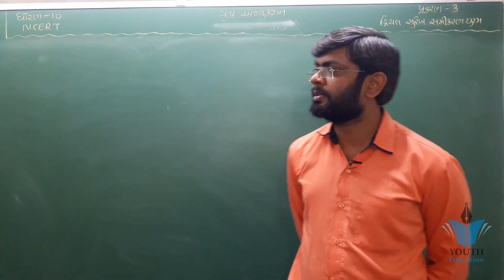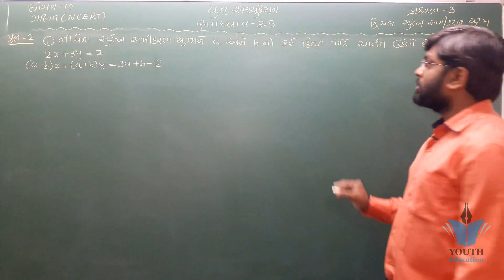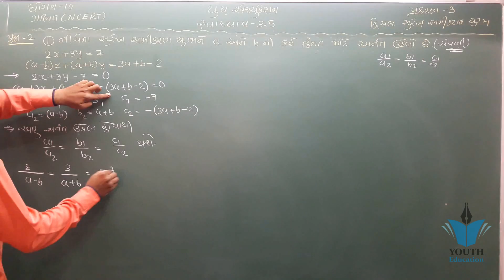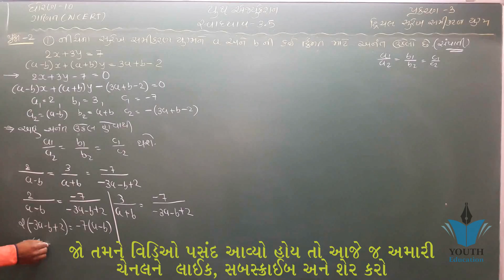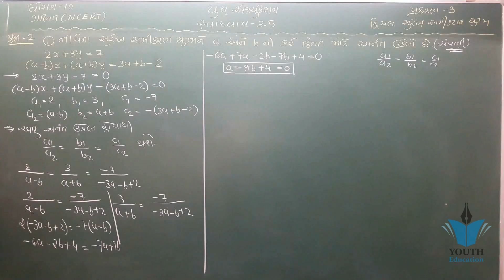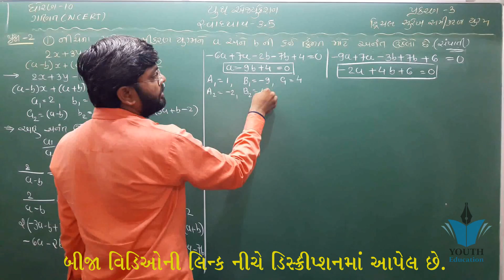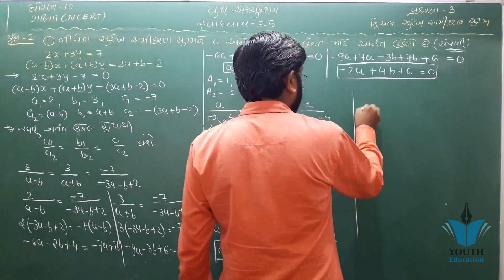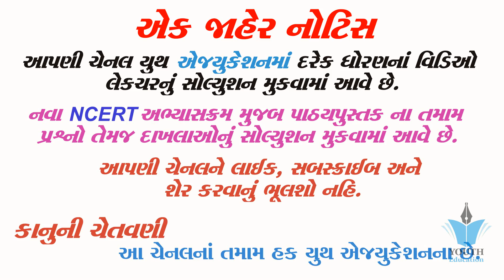std 10 maths ch 3 ભાગ 41 સ્વા 3.5 Q-2(1) દ્રીચલ સુરેખ સમીકરણ યુગ્મ NCERT Course By : Bhavin Dudhat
Std 10 | Maths | Chapter-3 | Exercise-3.2 (Svadhyay-3.3) | (Part-1) | (દ્વિચલ સુરેખ સમીકરણ-યુગ્મ)

std 10 maths ch 3 ભાગ 1 (સ્વા 3.1(1)) ધો 10 ગણિત પ્ર 3 દ્રીચલ સુરેખ સમી. યુગ્મ :By - Mayur Vanparia

Chapter 3 exercise 3.5 Q1 Q2 Q3 pair of linear equations in two variables maths class 10

10th Maths Lesson3 Drichal Surekh Samikaran Yugm Part-1 (SSC - GSEB) online tuition free video

10th Maths ( ch.:- 3.4 ) GSEB ( PART :- 1 )